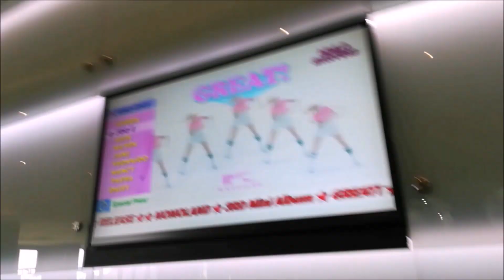KWF 2019 South African Regionals Vlog || Bethe B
Hi guys :) This is what REALLY happened at the Changwon KPop World Festival South African Regional Round. This took place at Pretoria's Atturbury theatre. Below you can find the links to my performance, the winning performances, as well as four of my favorite performances of the day.

Unfortunately I didn't place this year, but at least now I know what I need to work on to be ready for next year. This was one of the best experiences I've had as a performer, and I'm honoured to have met many amazing, talented people here. If you want to enter next year, I'd say just go for it, and have fun!!

Music Used in Vlog:
1. Stray Kidz - Miroh
2. BTS - Ddaeng